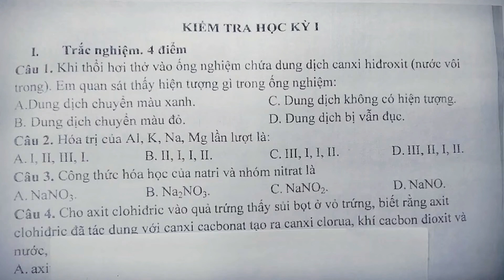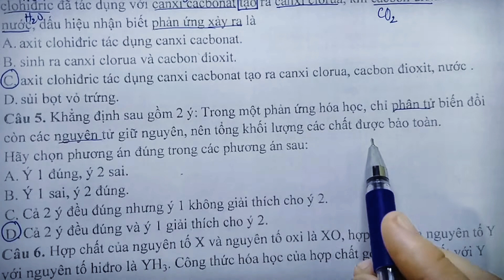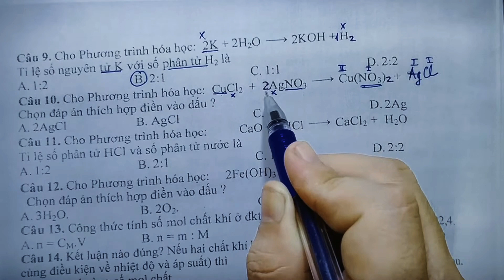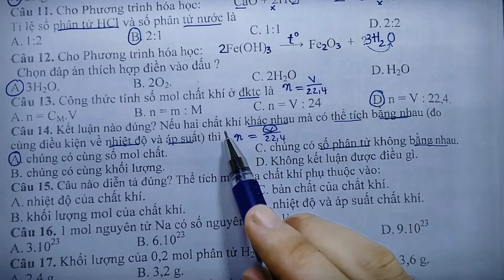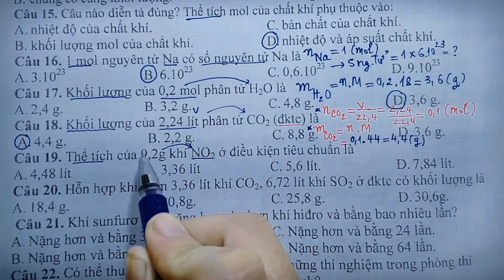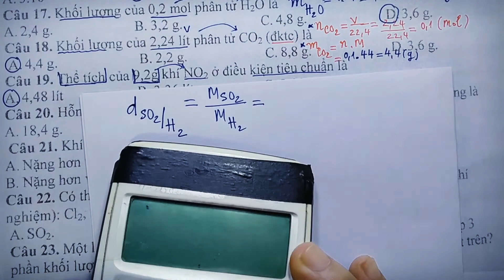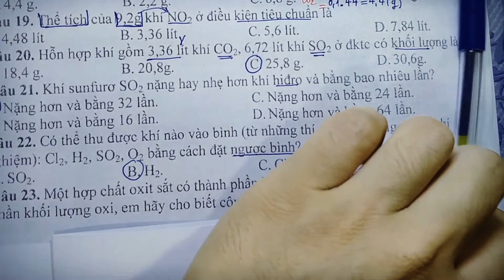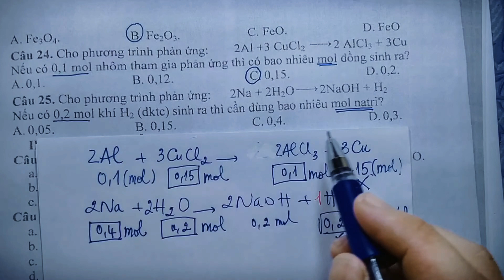Hoá 8 [HK1] Ôn Thi HK1 Trường Võ Văn Tần Trắc Nghiệm (2021-2022)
Các dạng trắc nghiệm cơ bản